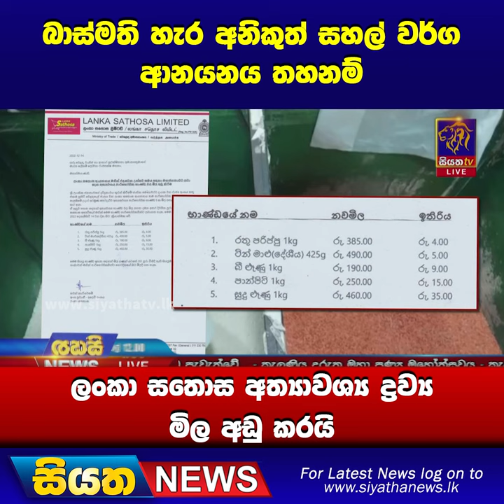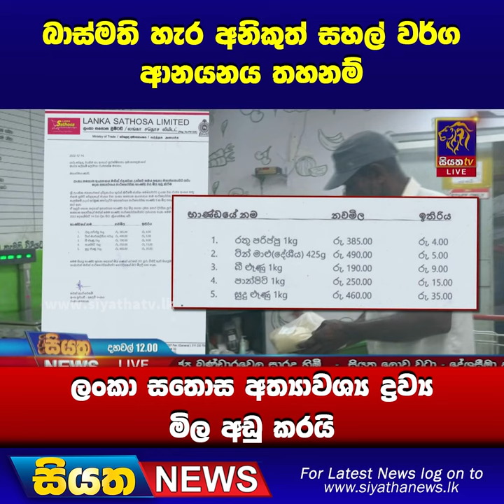බාස්මති හැර අනිකුත් සහල් වර්ග ආනයනය තහනම් | Siyatha News